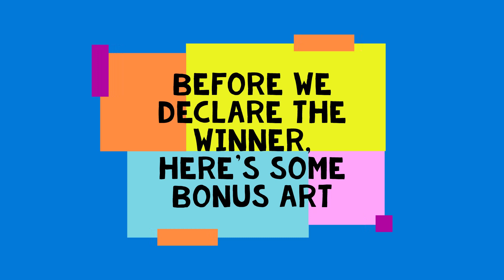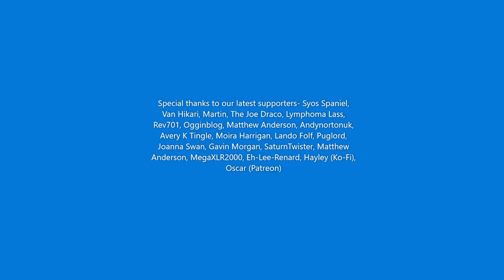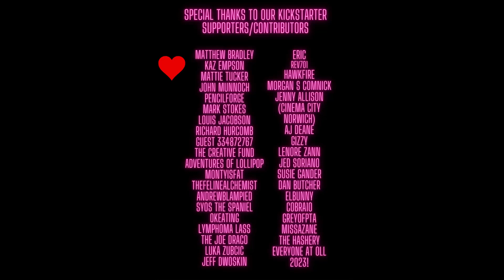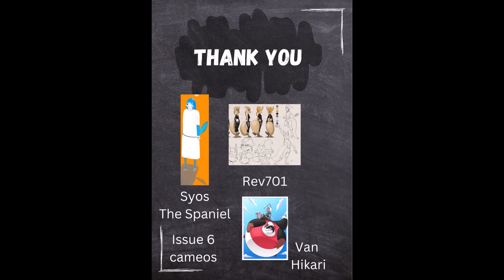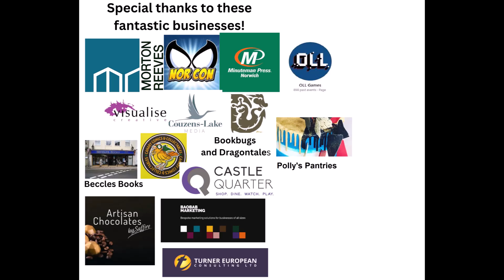Fanart Friday AK August Special 2023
AK August ) continues with a collection of fantastic fanart featuring the superpsychic supervixen. Special thanks to our guest judge MissaZane , more fantastic cosplay work from her coming Monday!
Special thanks to all the awesome people who make Reynard City happen!